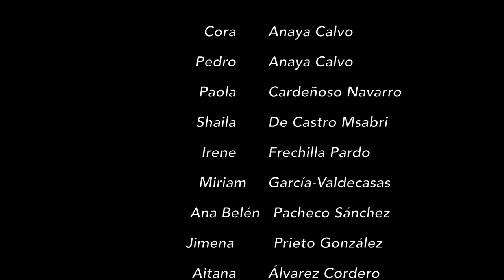8M HELEN BUTTERWORTH STAMPING SONG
Obra: Stamping Song de Helen Butterworth
Colectiva de violín
8M MUJERES CREADORAS